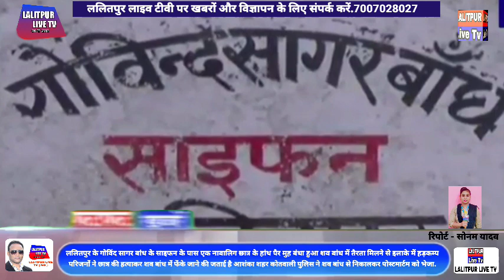Lalitpur Live Tv ललितपुर के गोविंद सागर बांध के साइफन के पास एक नाबालिग छात्र के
हांथ पैर मुंह बंधा हुआ शव बांध में तैरता मिलने से इलाके में हड़कम्प.